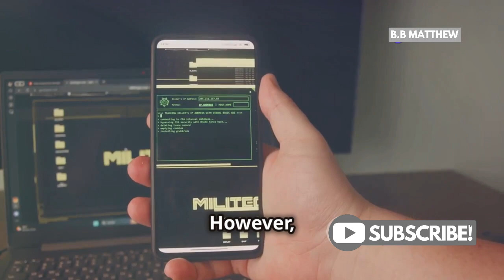Can You Have a PayPal Account Under 18? Find Out Now!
PayPal has strict regulations requiring users to be at least 18 years old to open an account due to legal reasons surrounding financial transactions.

However, minors aren’t left out—by using a parent’s account and setting up a sub-account, they can still use PayPal within the rules.

It’s essential for minors to communicate with their parents or guardians about using PayPal to ensure transparency and safety.

Dive into this video to learn all the details about navigating PayPal's policies for minors while maintaining compliance and security.